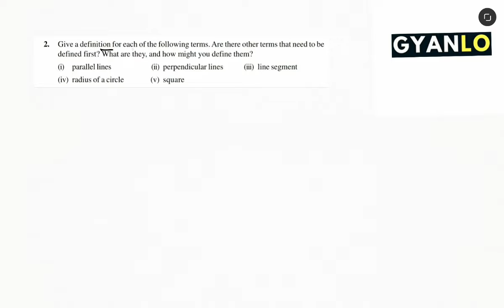Exercise :5.1 - Introduction To Euclid's Geometry Questions 1 And 2 | NCERT Class 9 Mathematics